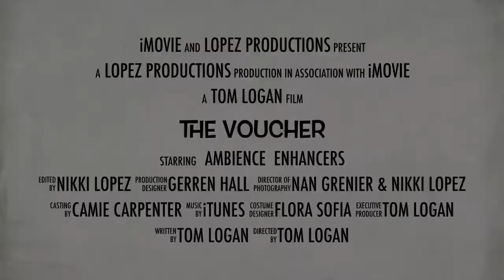the voucher trailer